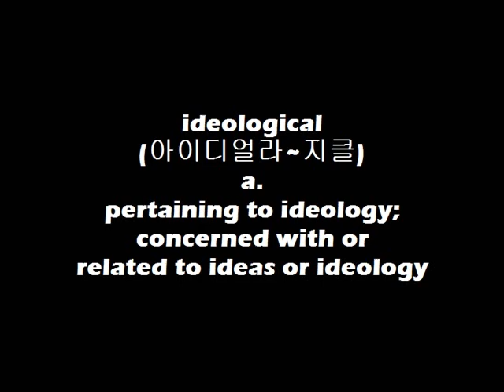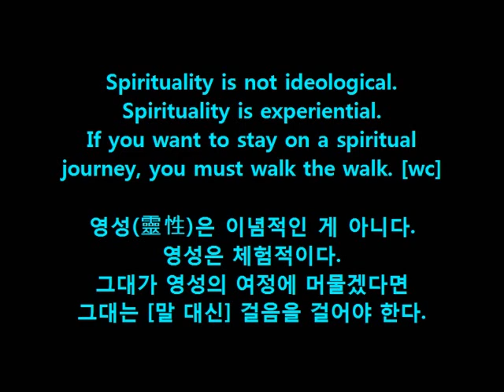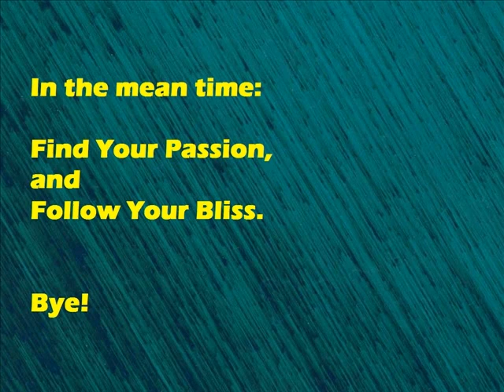WordBank [ideological]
Cheers!
OM~